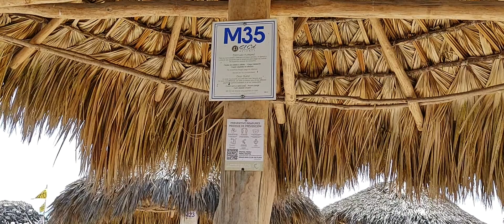Masajes a la orilla del mar?